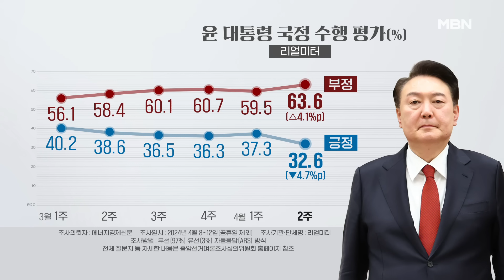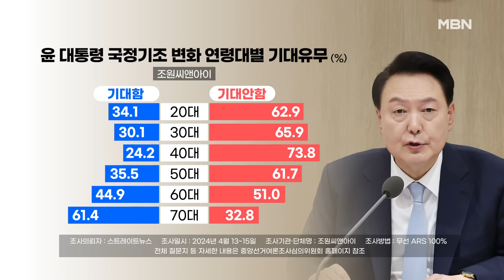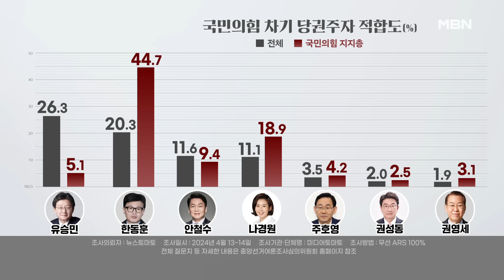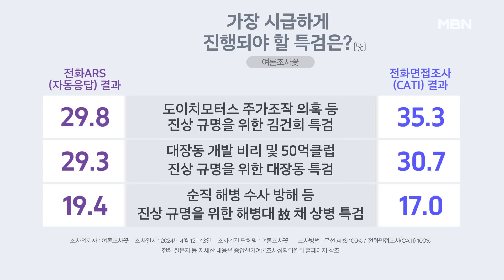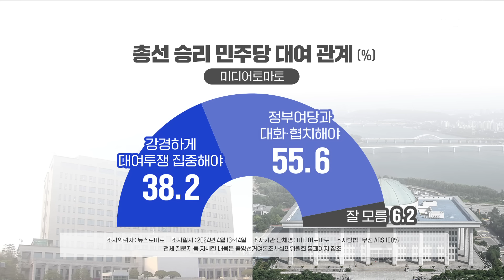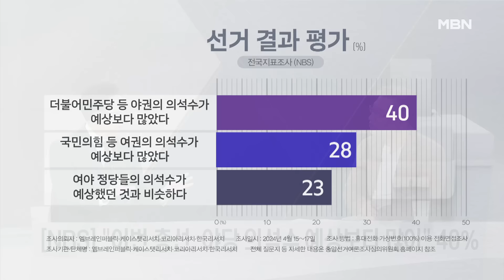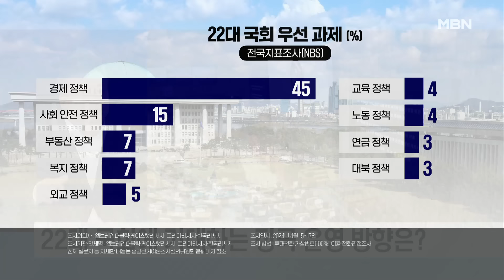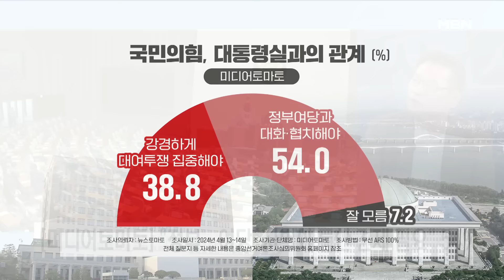[시사스페셜] 윤 대통령 지지율 '최저치'…어디까지?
[출연자]
배종찬 인사이트케이 소장
박시영 박시영TV 대표